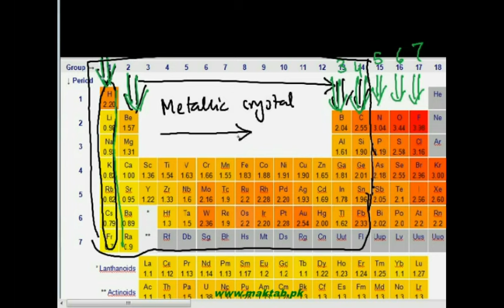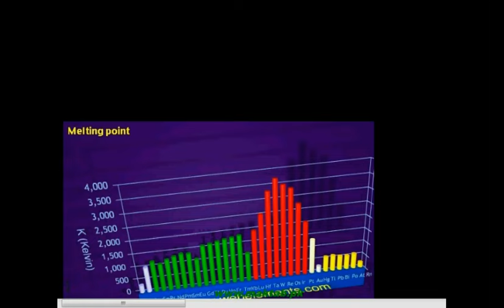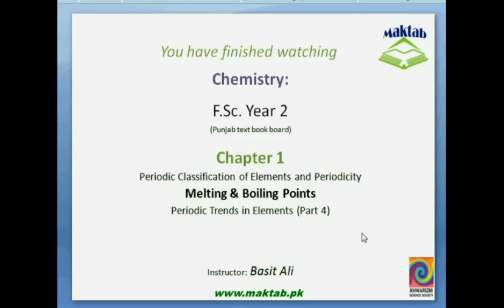FSc Chemistry Book2, CH 1, LEC 6: Melting & Boiling Points–Periodic Trends in Elements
This video lecture from Periodic Classification of Elements and Periodicity  (F.Sc. second year Chemistry) covers: Inter/Intra molecular forces, Metallic Crystal Structure and the electron sea, diatomic molecules in gases and the polarizability effects, definition of Melting and Boiling Points with reference to Latent Heats of fusion and vaporization and their trends in periodic table in metals and non metals. Find more e-learning material and educational video lectures in Urdu at maktab.pk. These videos are free to use for promotional and commercial purpose by keeping the credits to Maktab.